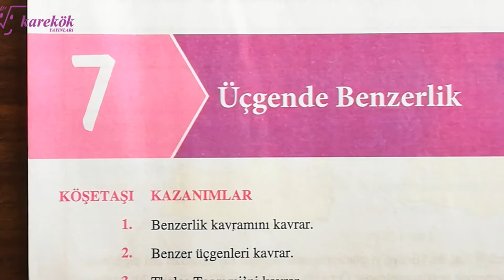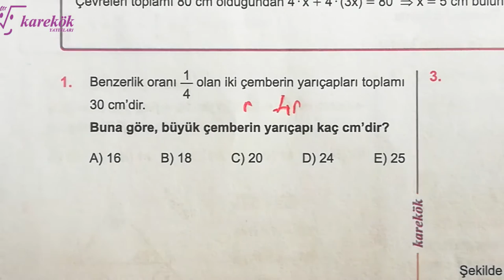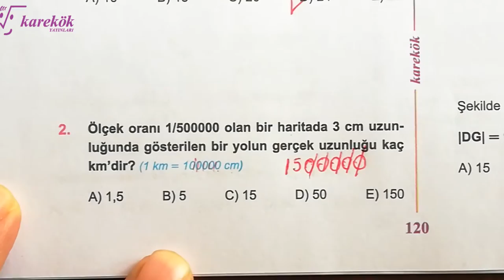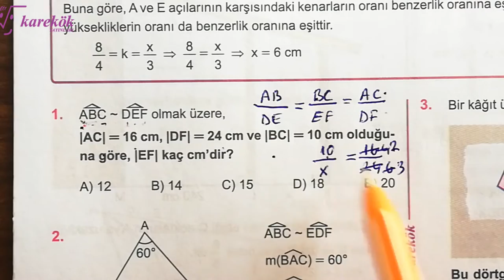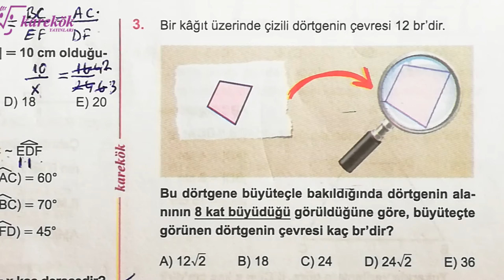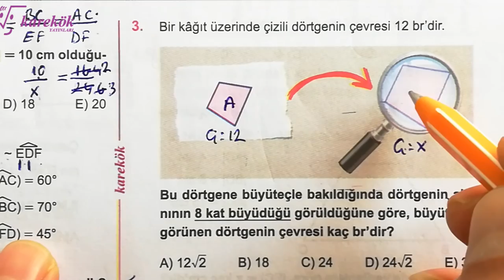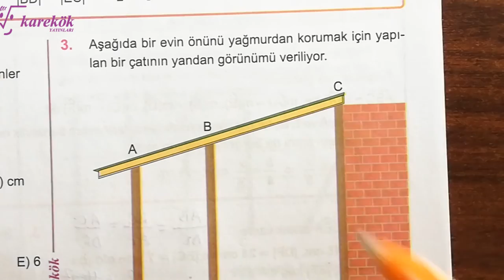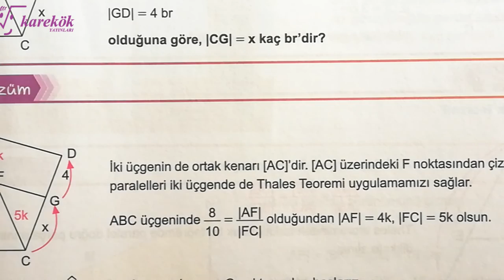ÜÇGENDE BENZERLİK 1.2.3. .KÖŞETAŞLARI |KAREKÖK YAYINLARI| GEOMETRİ SIFIR 2022|AÇILARIN ÇOCUĞU